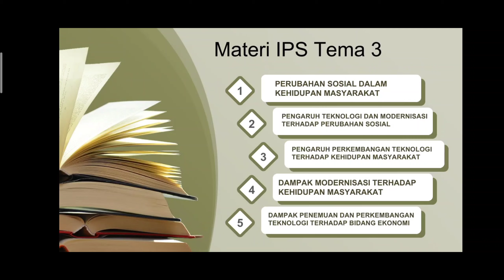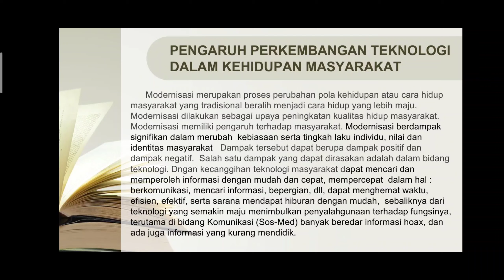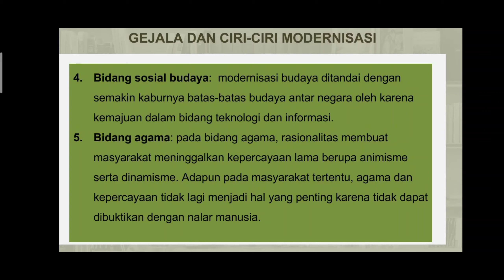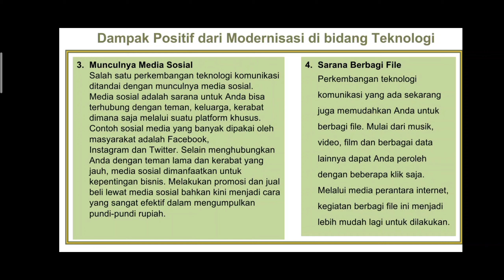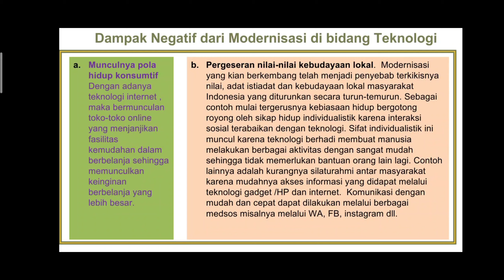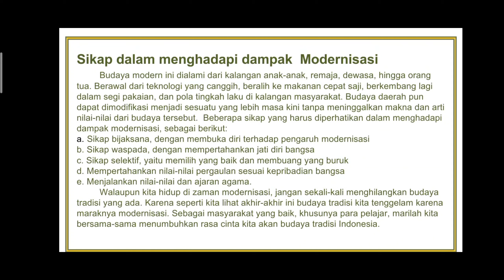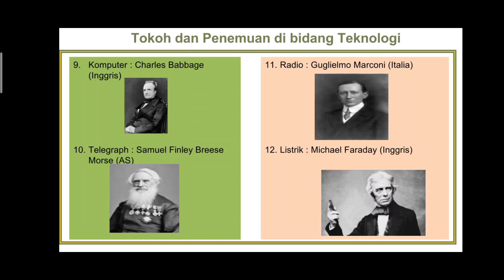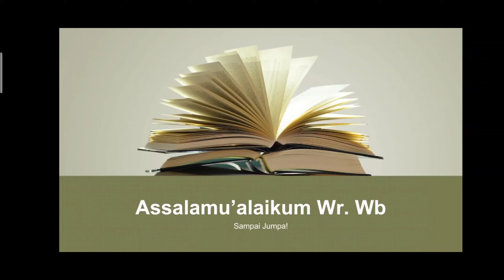IPS Kelas 6 Tema 3 "Penemuan Teknologi dan Dampaknya"